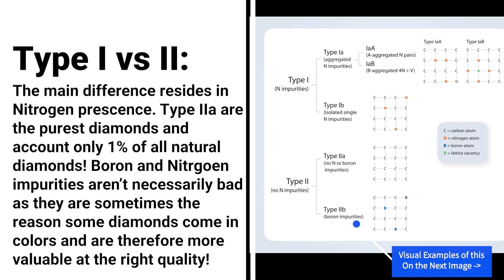Diamond Type Classification - A Minute Guide | Rocks & Minerals Forum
In this video we tackle the topic of the diamond type classification system!